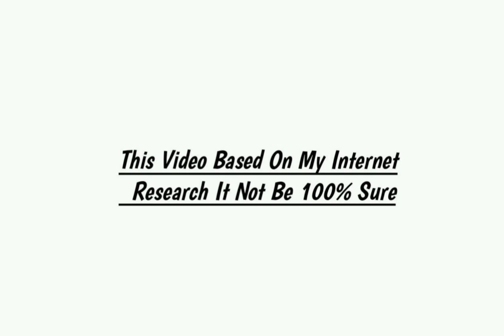Gauri Malla Lifestyle 2020, income, Career, Boyfriend, Cars, Family, Biography & Net Worth